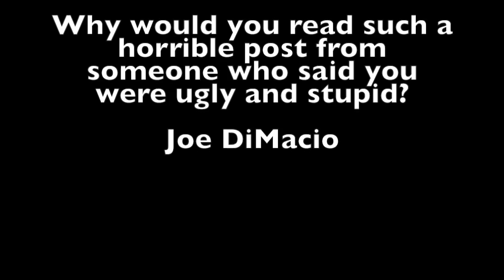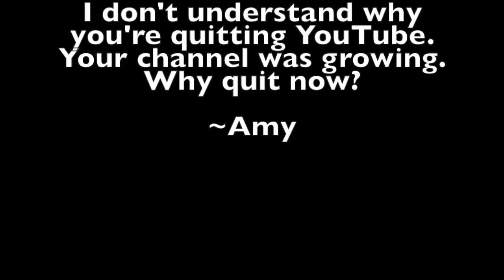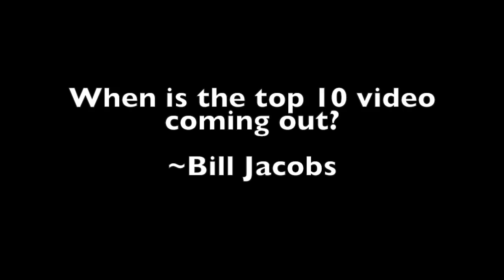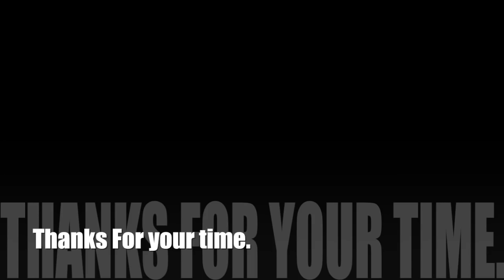A Higher Place (Vlog 97)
The Tuesday Q&A covers 3 great questions plus some interesting photos and an adult smoothie recipe developed by,. who else?